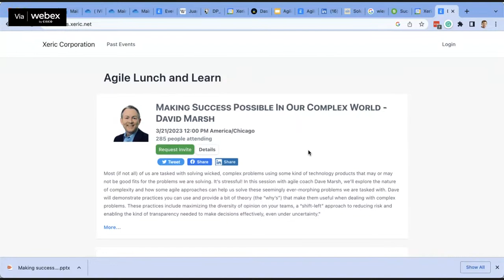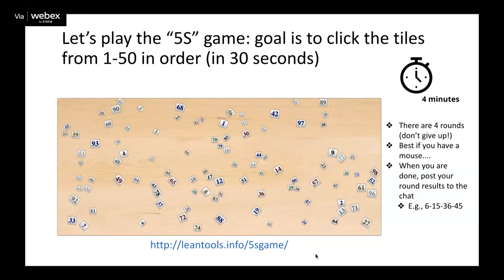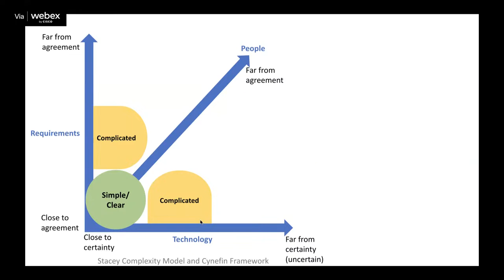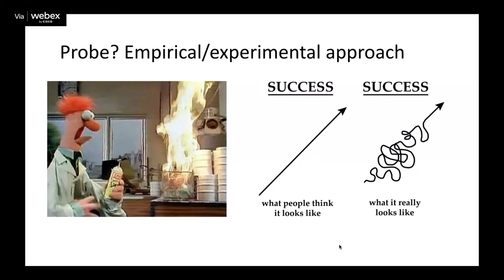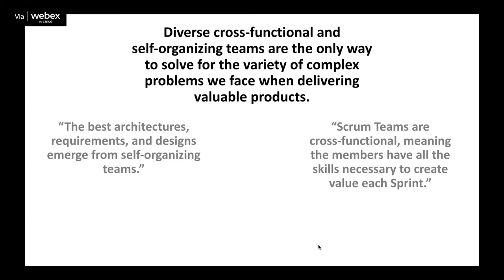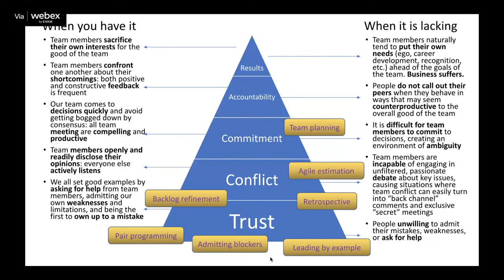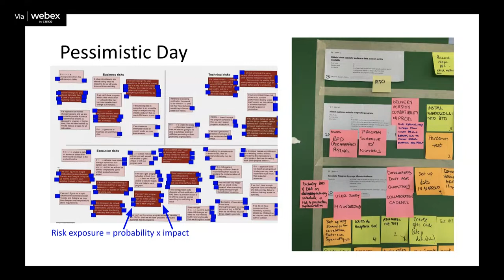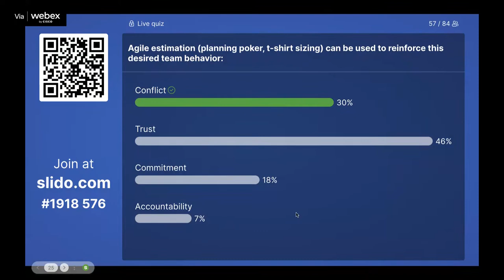Making Success Possible In Our Complex World - David Marsh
Most (if not all) of us are tasked with solving wicked, complex problems using some kind of technology products that may or may not be good fits for the problems we are solving. It’s stressful! In this session with agile coach Dave Marsh, we’ll explore the nature of complexity and how some agile approaches can help us solve these seemingly ever-morphing problems we are tasked with. Dave will demonstrate practices you can use and provide a bit of theory (the “why’s”) that make them useful when dealing with complex problems. These practices include maximizing the diversity of opinion on your teams, a “shift-left” approach to reducing risk and enabling the kind of transparency needed to make decisions effectively, even under uncertainty."